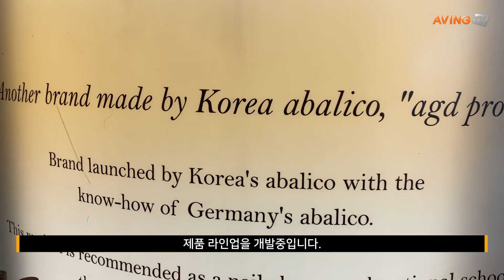[MIK HOT SPOT_지역활력 프로젝트] 아발리코 코리아, "손/발 관련 최고 품질의 제품을 제공하겠다"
에이빙뉴스는 MIK HOT SPOT(메이드인코리아 온라인전시회) '지역활력 프로젝트' 편에 참가한 김진이 아발리코 코리아 부대표를 만나 인터뷰를 진행했다.

회사 소개 부탁드립니다.
안녕하세요. 저는 아발리코 코리아 부대표 김진이 입니다. 아발리코 코리아는 1999년의 네일케어 제품으로 해서 사업을 처음 시작했고요. 현재는 네일케어 포함 손, 발 관련 모든 제품을 취급을 하고 있습니다.

주요 제품에 대해 소개해주세요.
젤 네일 컬러, 네일 트리트먼트 등 손, 발 관련 모든 케어 제품을 취급하고 있습니다. 예쁜 네일 아트도 중요하지만 건강하게 아름다움을 유지하는 것도 중요하다고 생각합니다. 손톱을 더 정상적이고 건강하게 만들 수 있는 제품 개발에 집중하고 있습니다.

향후 계획은 어떻게 되시나요?
글로벌 네일 케어 마켓이나 쉽고 간단하게 즐길 수 있는 홈뷰티가 성장하고 있습니다. 독창적이고 차별화된 브랜드가 필요함에 따라서 소형화된 제품을 개발하고 트렌드에 맞는 디자인을 구성할 계획입니다. 또한, 전문가들이 사용했던 제품을 일반 소비자들도 사용할 수 있게끔 제품 라인업을 개발중입니다.

마지막으로 하고싶은 말은?
아발리코 코리아는 건강한 아름다움을 모토로 최고의 품질과 고객중심, 기술중심적 도전을 이어나가겠습니다. 고객에게 최고 품질의 제품을 제공한다는 생각과 노력은 미래에도 지속되어야 할 우리의 철학입니다.

한편, 'MIK HOT SPOT(메이드인코리아 온라인전시회)' 참가 기업을 지원한 대구시의 '지역활력 프로젝트'는 국가균형발전 국정중점과제로 추진되고 있다. 산업의 위기를 해결하고 산업생태계에 활력을 불어넣기 위해 지난해부터 시행됐다.

특히 올해는 코로나19에 직접 영향을 받고 있는 대구지역 중소기업 지원과 지역경제 침체극복을 위해 대구지역 2개 분야(자동차 부품, 화장품·식품 분야)를 추가 지정해 2년간 프로젝트별 국비 120억원을 지원하고 대구시는 시비 41억을 매칭해 추경예산에 반영할 예정이다.

글로벌 뉴스 네트워크 'AVING NEWS'는 중소기업들의 시장진출 및 투자유치 등을 돕는 'MIK Hot Spot(메이드인코리아 온라인전시회)'을 365일 상시 운영한다.'AVING NEWS'는 지난 2005년부터 온라인전시장을 운영했으며 현재까지 975회 온라인 전시회 실적을 보유하고 있다. 자체 보유한 유튜브 온라인전시장의 경우, 현재 19000개 영상(부스)이 존재하며 월 80만 이상 방문, 연 1000만 이상이 방문하는 한국 최대 온라인전시장으로 자리매김했다.

'MIK HOT SPOT' 온라인 전시회는 분야, 타깃시장, 참여 기관에 맞춰 정기적으로 개최하며 트랜드에 맞게 참가사들의 노하우와 가치를 전달해 새로운 형태의 온라인 비즈니스를 제시한다. 참가를 원하는 기업은 개별 참가 가능하며 각 지자체별 기업 지원기관의 마케팅 지원사업을 통해서도 신청 및 지원 가능(각 기관별로 상이하니 별도 확인 및 문의가 필요)하다.

→ 'MIK Hot Spot(메이드인코리아 온라인전시회)' 특별 페이지 바로 가기